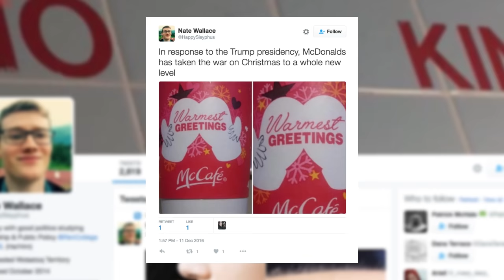McDonald's accidentally puts a 'butt' on their Christmas cups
McDonald's released their holiday-themed coffee cups featuring an apparently innocent image of two mittens. Unfortunately, they didn't realize that with only a few minor alterations, an explicit image of a human buttocks would replace the innocent Christmas imagery.